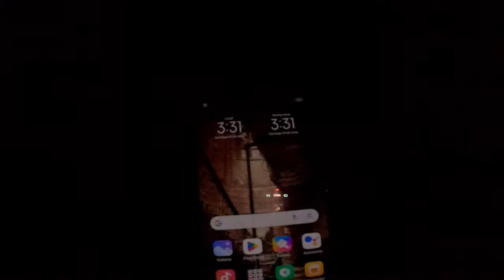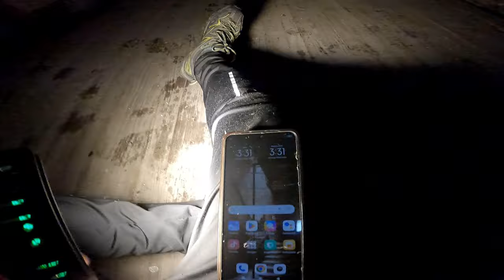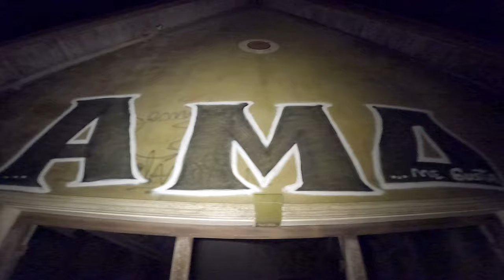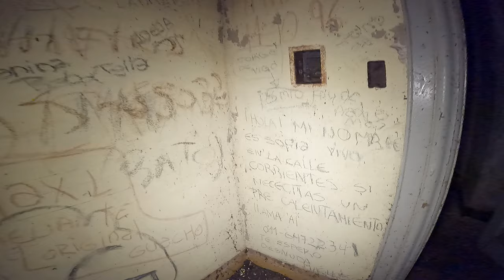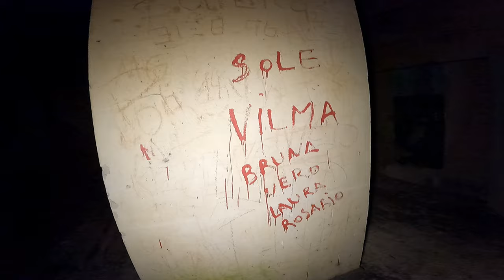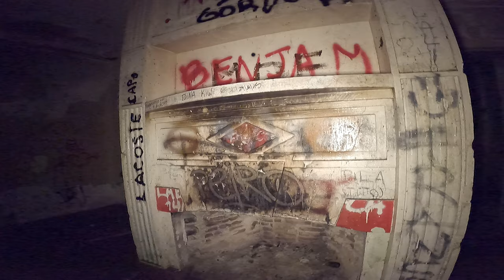¿Castillo Embrujado? ¡VAMOS de NOCHE! - Explorando a la hora del diablo 3:33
Fui al Castillo más aterrador de Argentina a buscar hechos paranormales, exploró el castillo de Egaña o San Francisco, no solo lo exploró sino que me quedo a dormir, siendo las 3:33 de la madrugada, la hora diabólica me voy a recorrer solo el inmenso castillo abandonado...
seguime en mi nuevo instagram para mas placer...